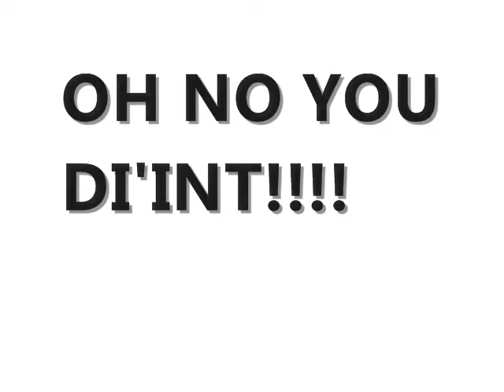Stuntman Forever! The Car Jump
I was challenged by a spirit of intimidation, to jump over the trunk of my car. I took the challenge and laughed in fear's face.